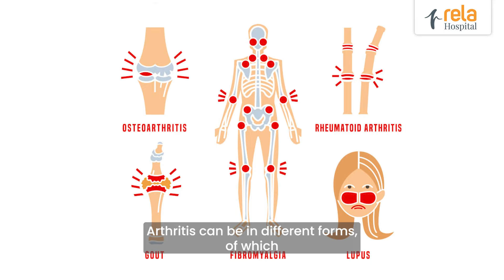World Arthritis Day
Thrombosis can result in life-threatening conditions, as blood clots can block arteries and lead to a stroke or heart attack. When a clot forms in the arteries supplying blood to the brain, it can cause a stroke. Similarly, if a clot obstructs the blood flow to the heart, it can trigger a heart attack.

This World Thrombosis Day, let's raise awareness about these serious risks and take action to prevent thrombosis.